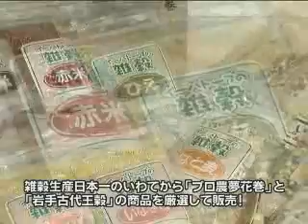いわてピュアモールインフォメーション Vol.3 Oct.2011